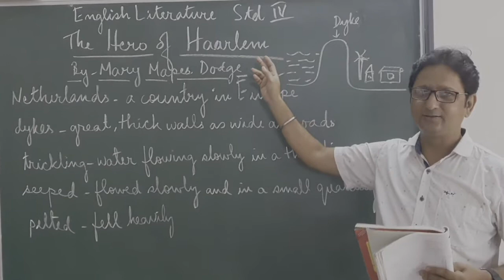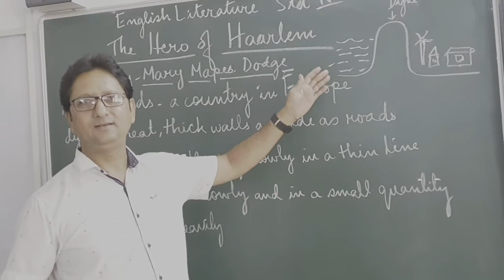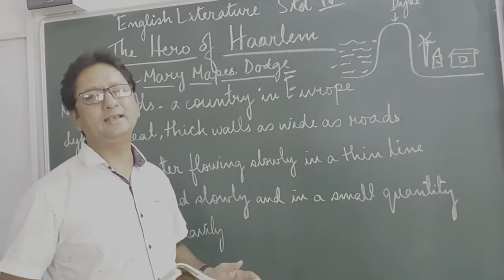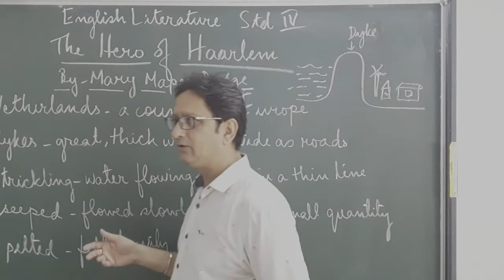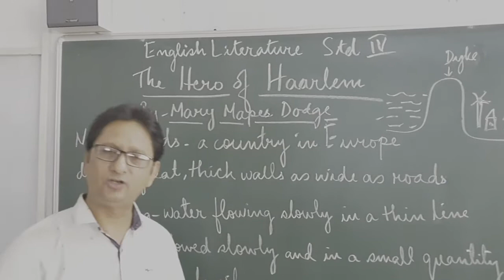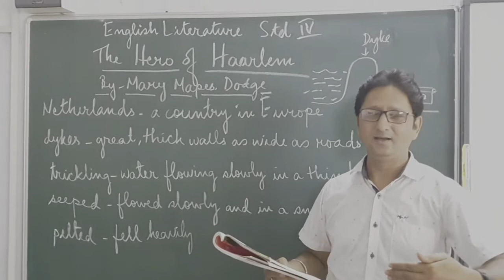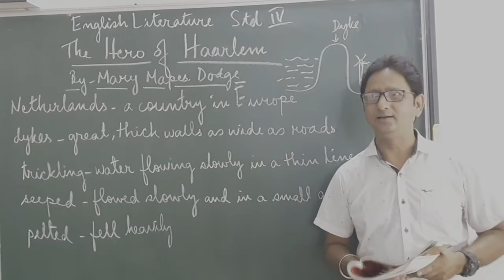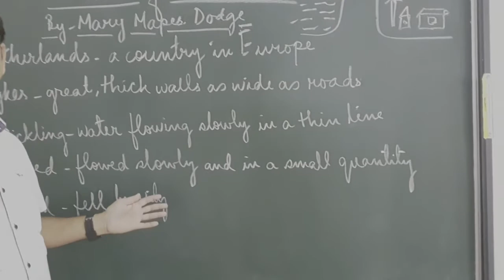Std 4 English Literature by Mr. Edward